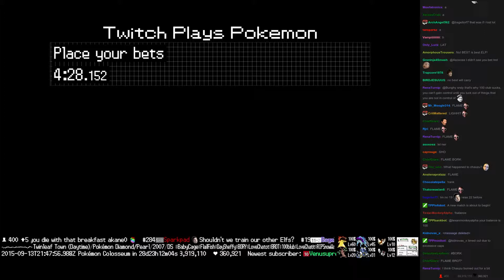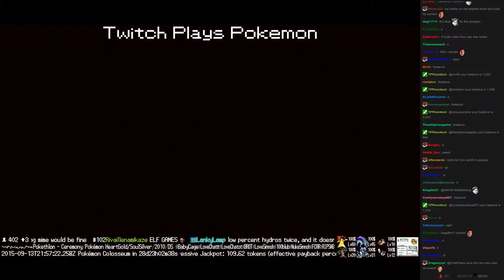Twitch Plays Pokémon Battle Revolution - Match #23676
Match #23676 [Blue: Steelix, Skiploom, Kricketot] vs [Red: Sableye, Mime Jr., Sharpedo]